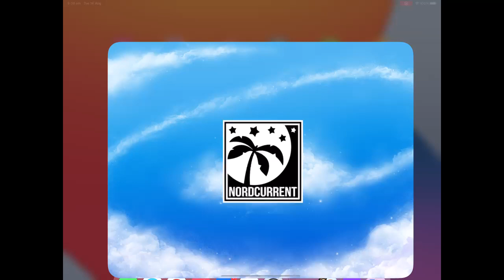Airplane Chefs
Take Cooking Fever to new heights with Airplane Chefs! Cook delicious meals and desserts and serve them on the commercial flights in this FREE highly addictive time-management cooking game!

Let your dreams take a flight and experience a fast-paced cooking game like never before. With a tap of your finger, step aboard a delicious journey around the globe on which you'll learn about famous foods from the world's greatest cities. From sunshiny Sydney to foggy London, from exotic Singapore to urban New York, master new cooking techniques from each location to serve up top-quality comfort foods to your passengers. Elevate your cooking skills to new heights and feel like you are in a real plane with fun and unique time management mechanics!

Help your guests feel at home with various upgrades to transform your galley into the best one yet and get the finest quality ingredients for making truly luxurious meals. Fly high, cook fast and reach the top! The sky's the limit!

This fun cooking game features:

•  Addictive time-management gameplay

•  Hundreds of fun levels

•  A vast variety of decorations and upgrades

•  Unique game setting: travel around the world and sharpen your cooking skills

•  Mouth-watering burgers, steaks, sandwiches, and other tasty meals to prepare

• One of the best time management experience in free cooking games with upcoming free updates

Join in for an ultimate Cooking Fever experience with Airplane Chefs in an addictive, fun, and absolutely FREE cooking game!